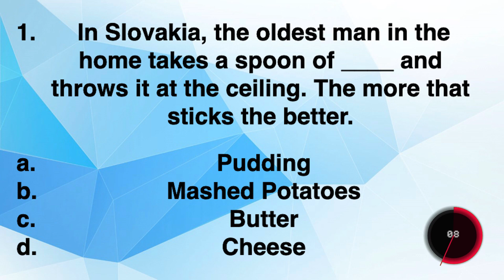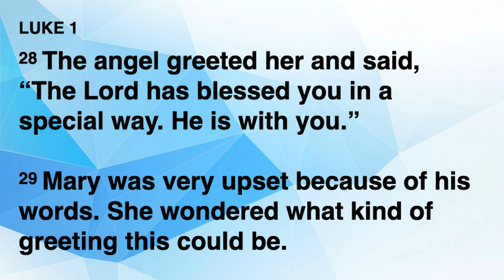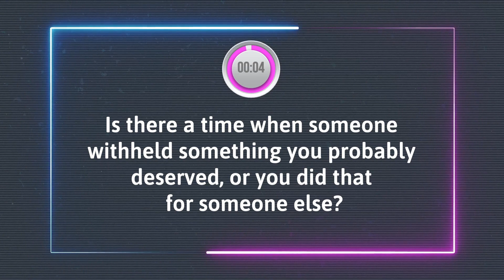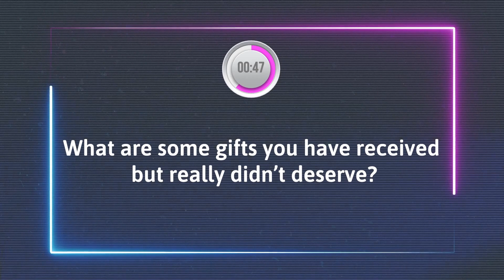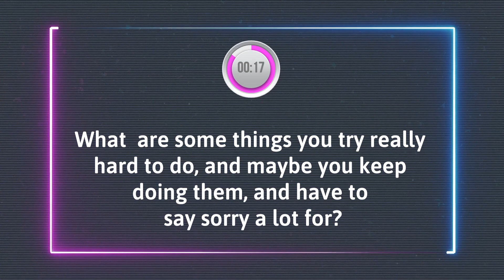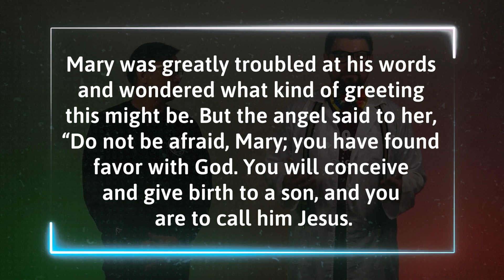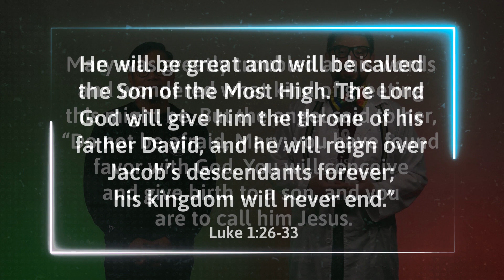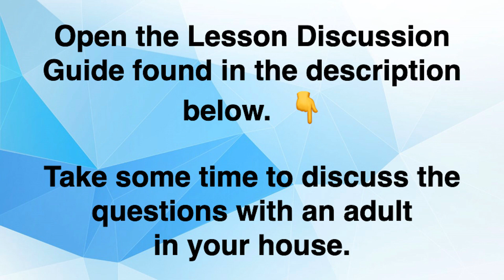Grade 5&6 - Dec 17 & 18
Grade 5&6 Discussion Guide---

Connect with Grade 5&6 Ministry Today ---
cschurch.ca/grade56connect